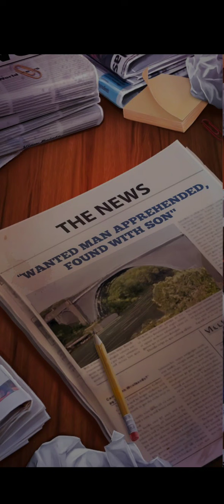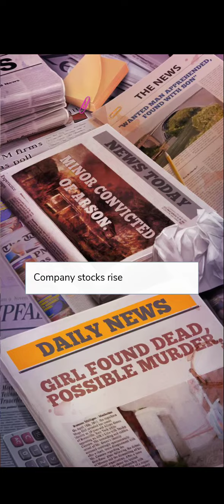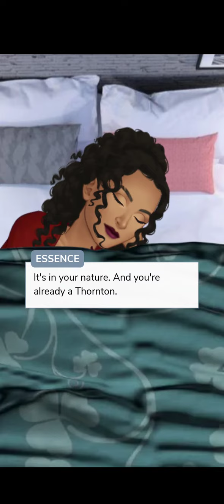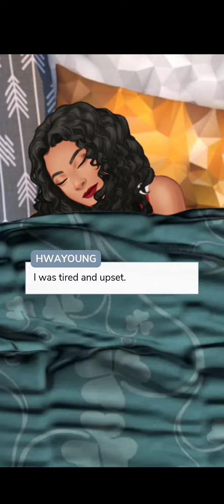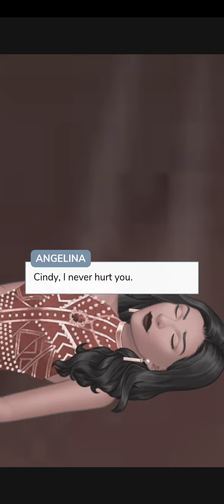Deadly NightShade Episode - 3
Episode 3: 2 months pass, and Angelina is now President of Peridale. Richard discovers something important about Angelina and becomes even more suspicious of her. Angelina schemes with someone else. Cynthia comes to Hwayoung, and Angelina is no longer the same...

Follow the author and read her amazing story her instagram is @kikis.stories